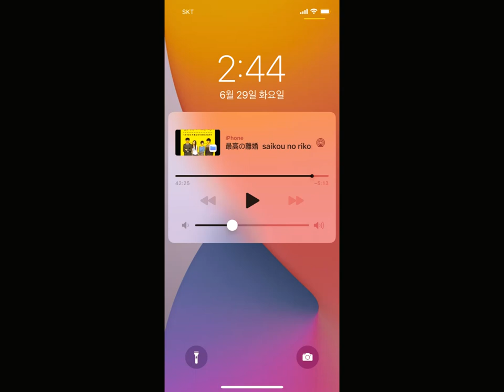최고의 이혼 さい高の離こん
そんな始まり
そんな光景

あがること

恋がいつしか喜びに

メールで
怖い夢

もう一人の母親

もう

一人の

日常が奏でる音楽

まだ

部屋の隅に

僕は今も毎日のように
受け取っています

二人で生きていたこと

不思議とひとりになった気がしません

それでも思います

夜中の

わらって

手をつないで

焼き芋

僕たちいっしょに

結婚してくれませんか

別にいいんだけど。。

sightseeing
eyesight
-9